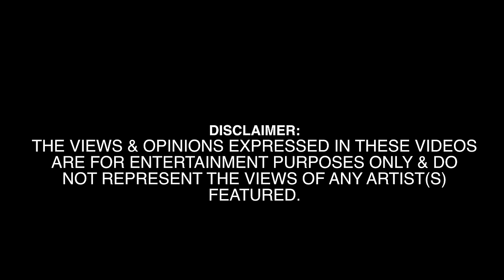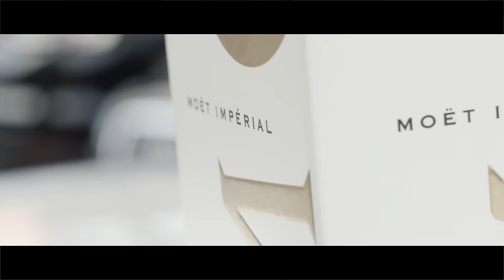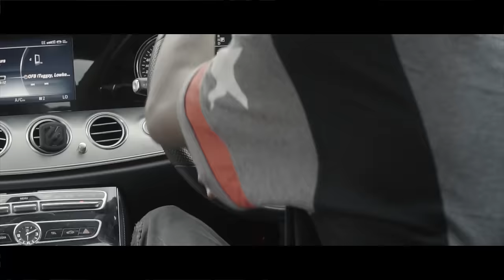Young Dizz - Drill & Repent | @Official_Diz | Link Up TV